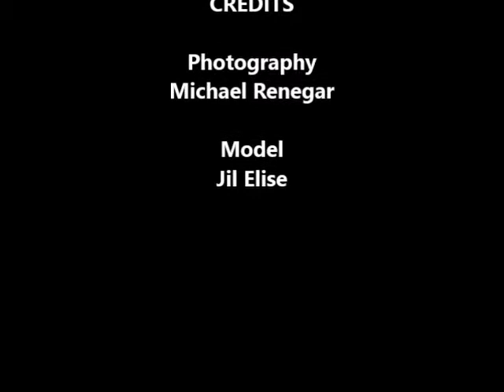Jil Elise Part 1